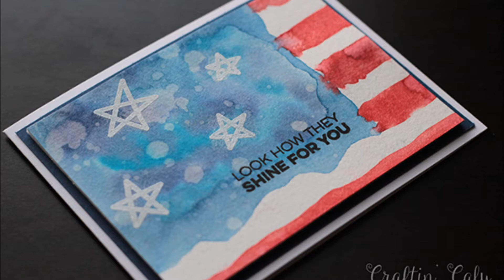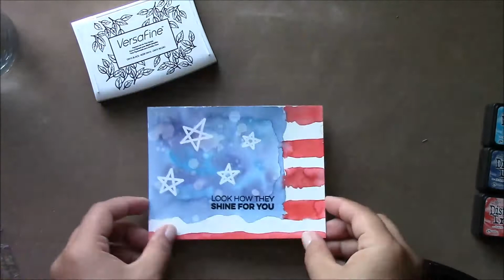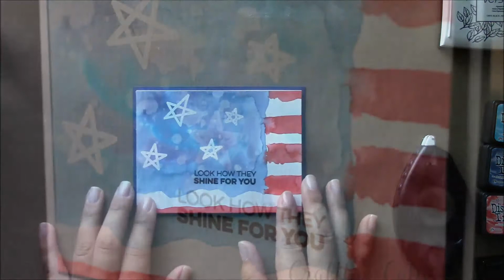Count the Stars - Happy Independence Day!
SUPPLIES *multiple links per item*

Versamark Ink ---
Tim Holtz Mini Distress Inks --- Colors: Chipped Sapphire, Faded Jeans, Mermaid Lagoon, Barn Door
Wink of Stella Clear ---
White Embossing Powder --- use any kind you have (I used Recollections by Michaels)